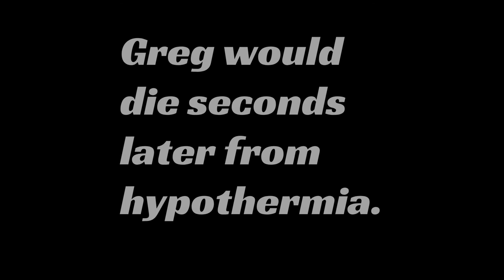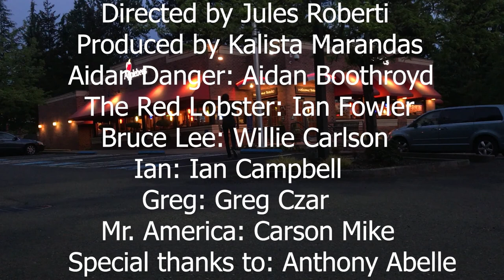Applebee's: The Movie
Here take a look at this!

Thank you all for your help and support in making this movie possible.